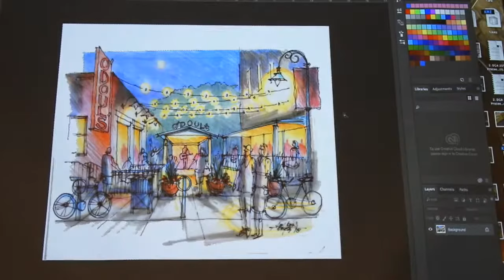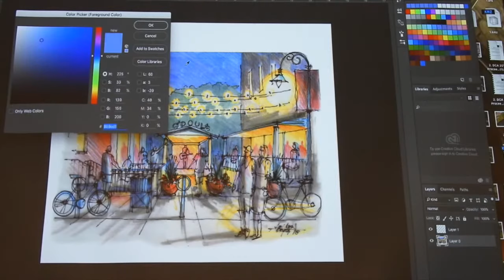Charrette Graphics Time Lapse: Photoshop Enhancements SPR18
Cleaning up trace paper drawings and enhancing a night rendering using techniques from JimLeggitt drawingshortcuts blog.